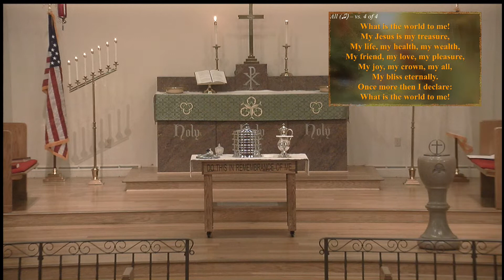Let your heart reflect Gods heart 1 19 2020 1 PGM